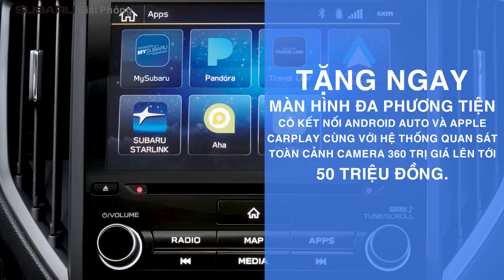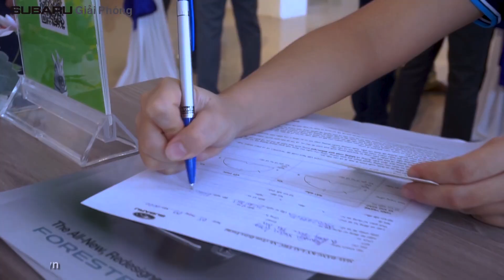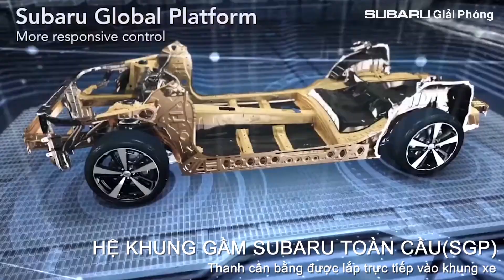BẢNG GIÁ ƯU ĐÃI SUBARU FORESTER CẬP NHẬT THÁNG 1/2021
Bảng giá ưu đãi Subaru Forester cập nhật mới nhất tại Subaru Giải Phóng

Chào mừng năm mới 2021 với mức hỗ trợ lớn nhất phân khúc (*)
️Nhận ngay 169 triệu đồng tiền mặt khi mua Forester
Quà tặng phụ kiện giá trị: (**)
- Hệ thống camera quan sát 360
- Màn hình thế hệ mới kết nối Apple Carplay và Android Auto
Và bảo hành 5 năm hoặc 100.000km
Đến với Subaru_Giải_Phóng để nhận ngay gói ưu đãi hấp dẫn này
Hoặc để lại thông tin dưới bài viết này
Rinh xế sang chưa bao giờ dễ đến thế
Chớp thời cơ – Mua xe giá tốt
Chỉ có tại Subaru Giải Phóng
(*) Thời gian: Từ ngày 1/1-31/1/2021
(**) Áp dụng khác nhau trên từng phiên bản
SUBARU GIẢI PHÓNG - Đại lý tiêu chuẩn 3S
Địa chỉ: 805A Giải Phóng, Giáp Bát, Hoàng Mai, Hà Nội